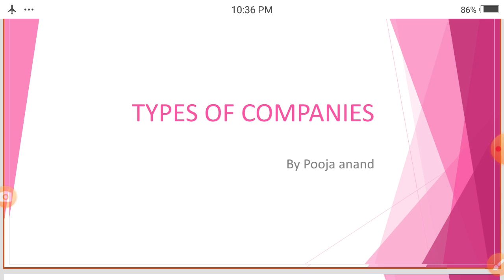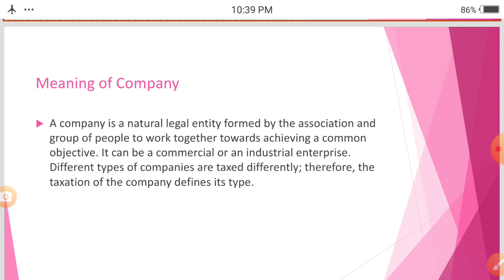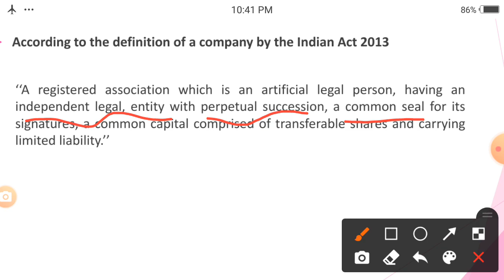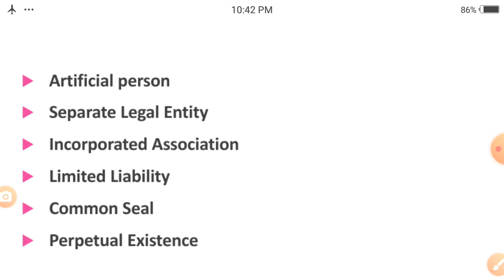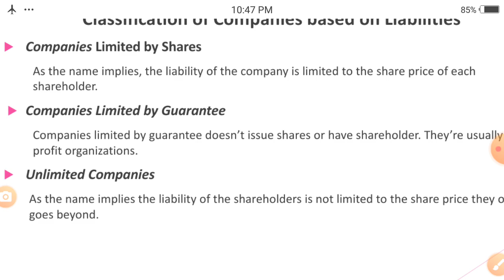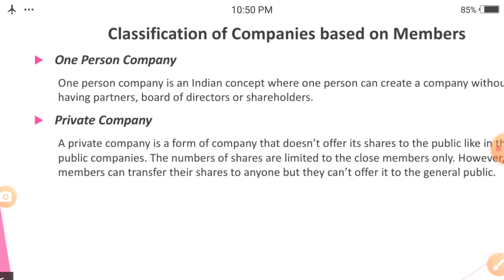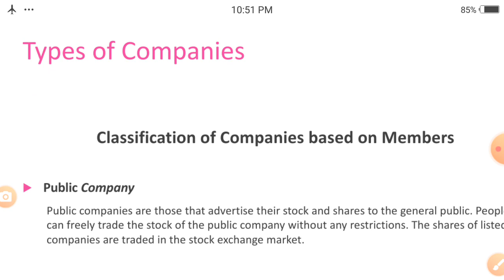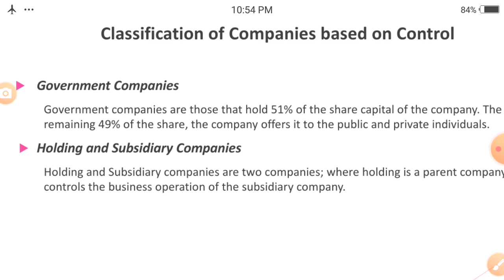meaning of company and its types